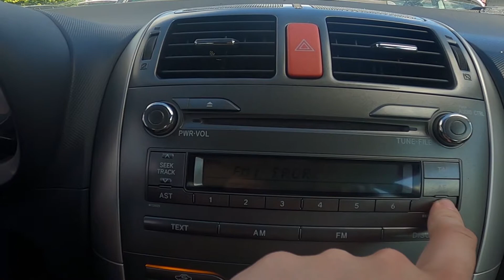How to Use PTY Function in Car Radio in Toyota Auris I ( 2006 – 2013 ) - Enable Disable PTY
Years of Production:

2006,2007,2008,2009,2010,2011,2012, 2013

Do You want to know how to Use PTY Function for Car Radio in Toyota Auris I? Thanks to that feature Your Radio will filter all the auditions to find the most suitable for You. Follow the video we've provided above to learn how to Use PTY Function in Toyota Auris I and enjoy Radio Auditions better!

How to Enable PTY? How to Disable PTY? How to Use PTY?